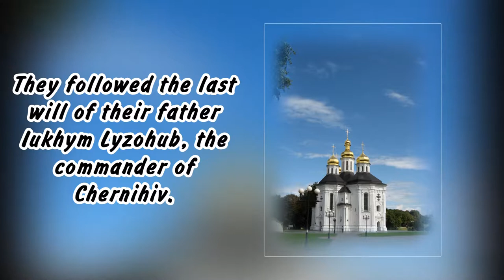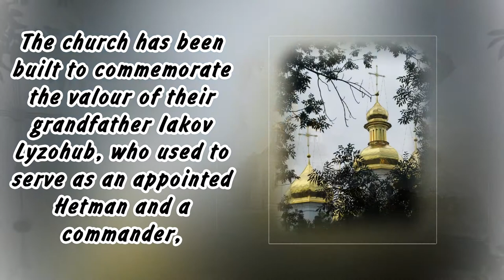Creative community «Photo-Slide»: Catherine's Church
Built in the Cossacks period, St. Catherine's Church belongs to the Ukrainian Orthodox Church and is located in the city of Chernihiv.

Lyzohub brothers – Cossacks Iakov and Semen – donated costs for the construction of the cathedral. They followed the last will of their father Iukhym Lyzohub, the commander of Chernihiv. The church has been built to commemorate the valour of their grandfather Iakov Lyzohub, who used to serve as an appointed Hetman and a commander, and to honour the Cossacks of Chernihiv army for the courage during the assault of Turkish fortress Azov in 1696.

Nowadays it is one of the major landmarks of the city of Chernihiv.
This video is the 1st episode of Ukrainian Highlights series, and is dedicated to St. Catherine's Church in Chernihiv.

Ukrainian Highlights – a joint project of photographers Maxym Yakovchuk and Anatolii Dzhyhyr.